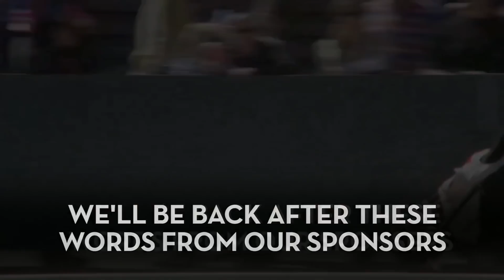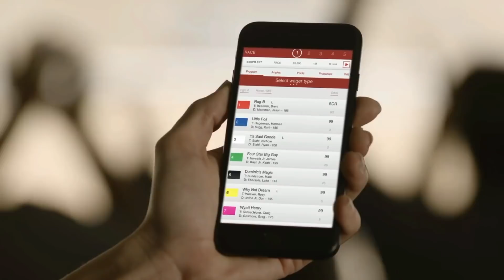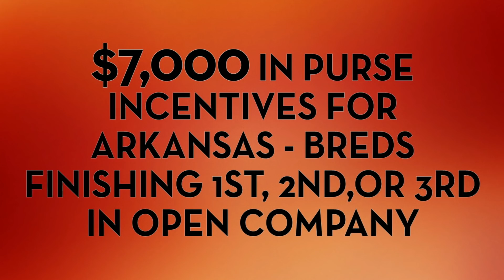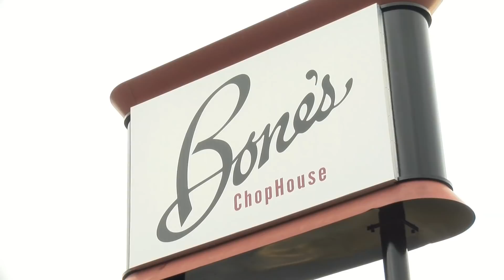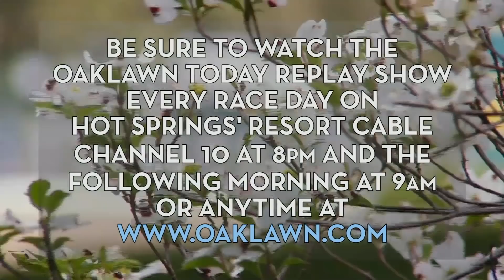Oaklawn Today 03-29-18